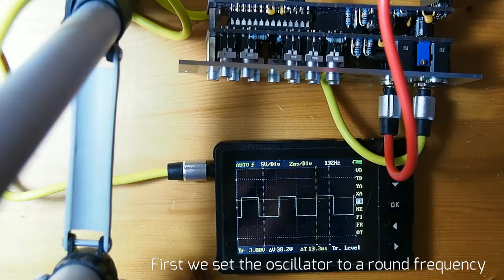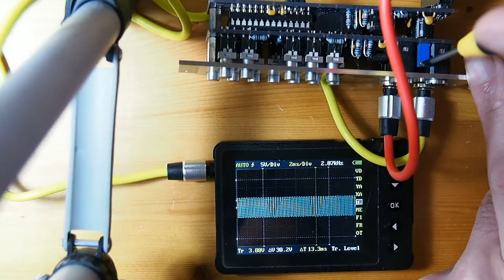Penrose quantizer calibration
Calibration of the Sonic Potions Penrose DIY quantizer module for eurorack format.

A doepfer A-110 is connected to the CV output. The CV input is fed by a manual voltage source (MVP).